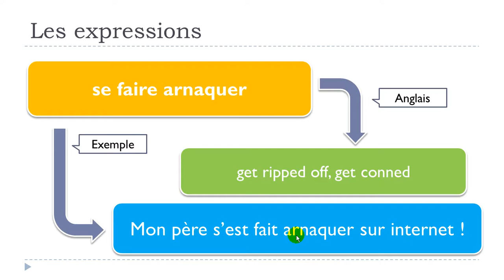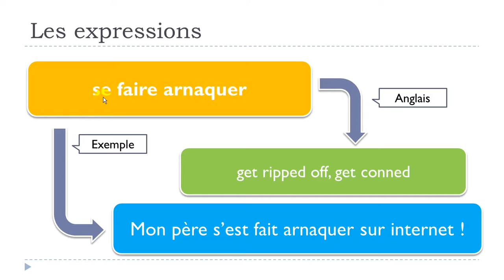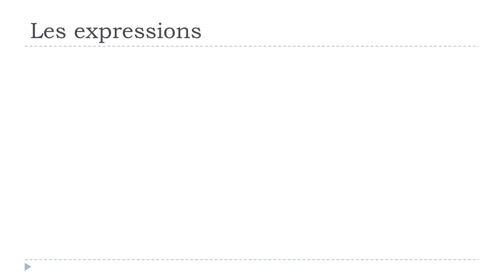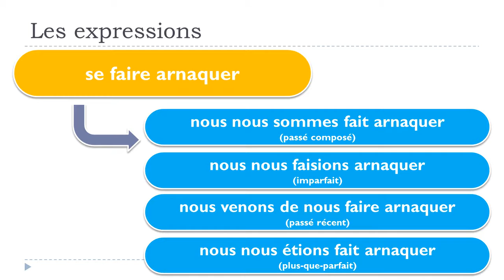Online francia kurzus # 1 expression # se faire arnaquer